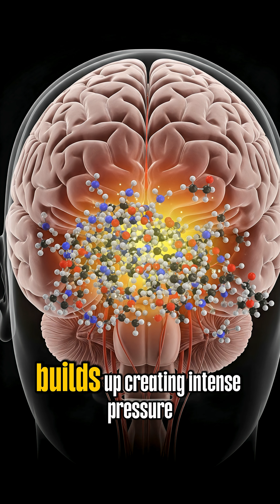Can Humans Survive Without Sleep? The Truth Will Shock You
Can a human truly live without sleep? This video breaks down one of the most important biological mysteries. Sleep researchers agree that sleep is essential for brain function, emotional balance, memory processing, immune health, and physical recovery. While exact sources cannot be cited without verification, the scientific consensus is clear — total sleep deprivation leads to cognitive decline, hallucinations, and dangerous physiological stress.

In this short breakdown, we explore what happens inside the brain during long periods without rest, how chemicals like adenosine build up, and why every organ depends on sleep cycles to function correctly. You’ll also learn about rare individuals who naturally require much less sleep due to unique genetic traits, though these cases cannot be fully confirmed without direct scientific references.

If you’re interested in psychology, human biology, and science facts explained in simple ways, this video is perfect for you.

This video is fully AI-generated, including script, images, and voice. All content is copyright-free and created for educational and entertainment purposes only.